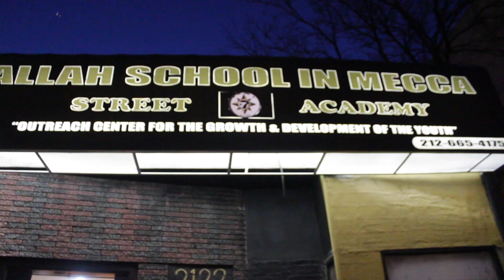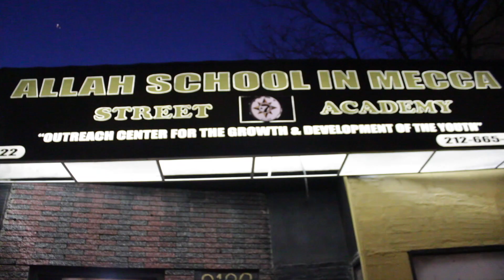Ramel Supreme builds on how the term "God Body" came to be (Part 18)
Ramel Supreme builds on how an 85er came up with the term "GodBody"